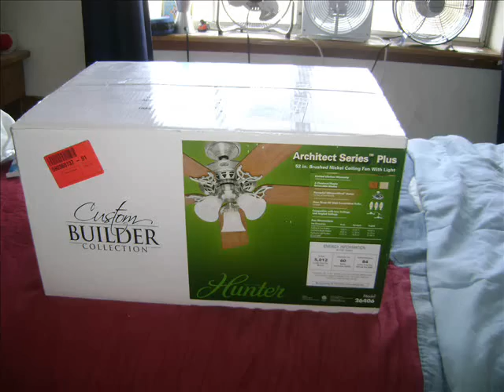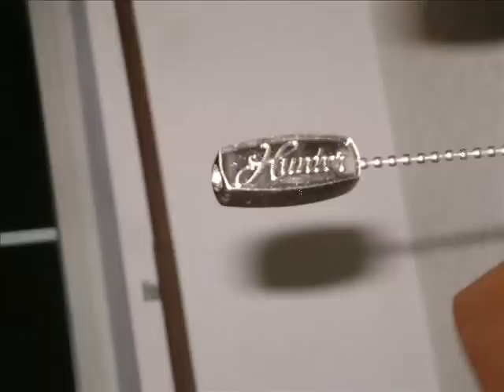Hunter Architect Series Plus ceiling fan installation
UPDATE Aug. 2016: Oh my gosh, this video has over over 20 likes, so ratings are no longer hidden, I got them shown now, so I wanted to thank you all for enjoying my videos and such!   :) Unfortunately I have to disable comments on this video now, because of some random users who doesn't know how to comment right, and it's getting me annoyed already.

This is what it looks like when I assembled and installed it, all pictures were taken using the Sony camera, about at least a week ago.

Song "!Killer with a Thousand faces" by 009 Sound System, added on one of the last weeks of March 2014, the song I put there previously is "Smtp" by Aalborg Soundtracks (I added on the night before the last week of July 2013).